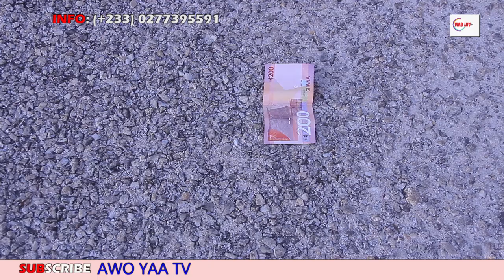"THE THREE IDIOTIC FELLOWS" 😁🤪😅 Ft. Nana Yeboah, Morale And Melegede...🔥🔥🔥Best Exciting Comedy 🔥🔥🔥